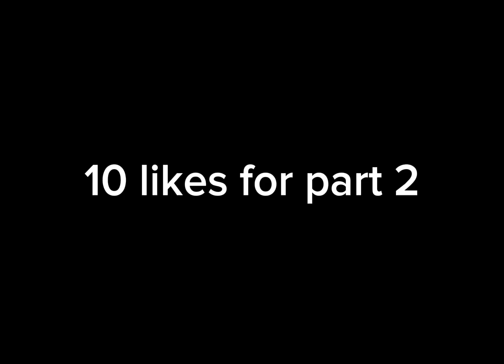Lego race with a big twist at the end